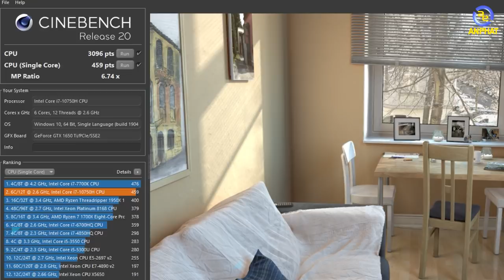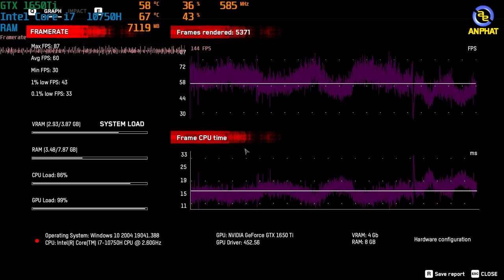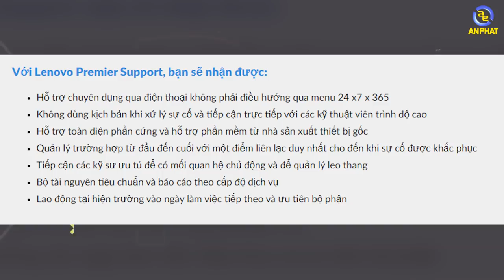Lenovo Legion 5P - Đánh giá và review | An Phat PC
CẤU HÌNH:
✔️ CPU: Intel® Core™ i7-10750H (2.60GHz upto 5.00GHz, 12MB)
✔️ RAM: 8GB(1x 8GB) SO-DIMM DDR4-2933Mhz
✔️ Ổ cứng: 512GB SSD M.2 2280 PCIe NVMe (có nâng cấp SSD)
✔️ VGA: NVIDIA GeForce GTX 1650 Ti 4GB GDDR6
✔️ Màn hình: 15.6 inch FHD (1920 x 1080) @144Hz, LED backlight, IPS, 16:9 aspect ratio, Anti-glare,100% sRGB, Dolby Vision
✔️ Pin: 4 Cell Int (80Wh)
✔️ Cân nặng: 2.3 kg
✔️ Tính năng: Đèn nền bàn phím, 4-Zone RGB LED backlight
✔️ Màu sắc: Iron grey
✔️ OS: Windows 10 Home 64
🏢 Showroom 1: 49 Thái Hà - Đống Đa - Hà Nội
🏢 Showroom 2: 151 Lê Thanh Nghị - Hai Bà Trưng - Hà Nội
🏢 Showroom 3: 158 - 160 Lý Thường Kiệt - Quận 10 - TPHCM
🏢 Showroom 4: 84T/14 Trần Đình Xu - P. Cô Giang - Q. 1 - TPHCM
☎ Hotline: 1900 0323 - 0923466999